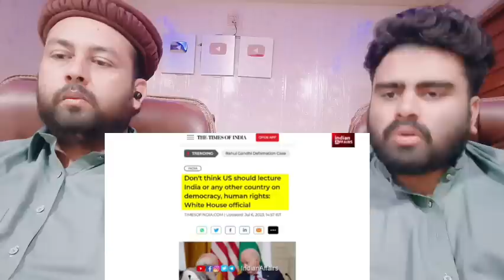भारत ने लगाई Obama Ki अकल ठिकाने ओबामा ने मांगी भारत से माफी Pakistani Reaction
Mubashir:- Mubashirktk007
Muddasser:- muddasser5